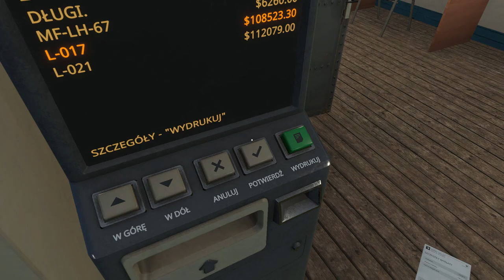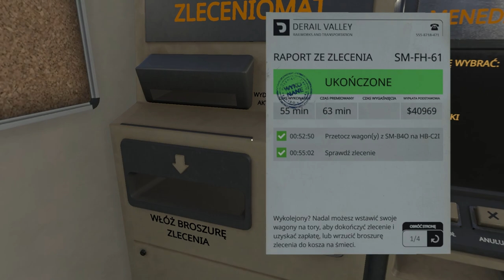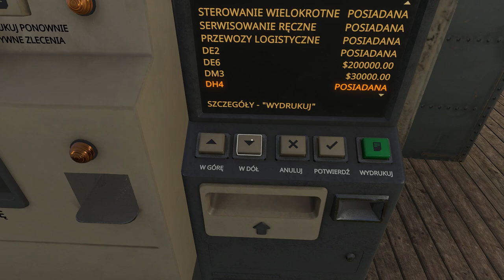Derail Valley(tryb realistyczny)#25 Czy damy radę uciągnąć 1000 t brutto | 2 lokomotywy DH4 (cz.4/4)